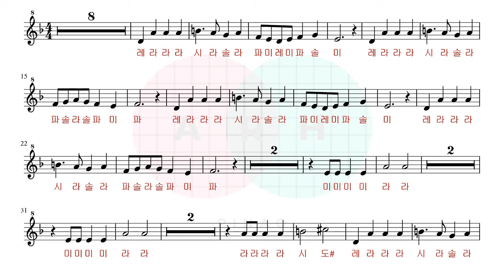생상스 동물의 사육제-사자왕의 행진 리코더 악보 / Le carnaval des animaux(Saint-Saens) | 플룻 오카리나 바이올린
생상스의 동물의 사육제에 나온 곡들 중 제 1곡 '사자왕의 행진'을 리코더곡으로 쉽게 편곡했어요.
총 14개의 곡 중 몇개나 만들 수 있을지는 모르겠지만 각 동물별로 나오는 음악이 너무 좋은 곡이에요 8ㅁ8//

*피아노반주 MR 구매문의는 블로그 댓글이나 안부게시판에 적어주세요.
For piano sheet or MR purchase inquiry,, please contact ahr blog.